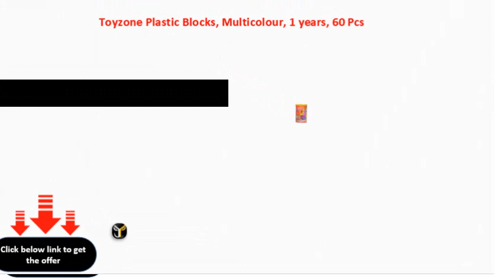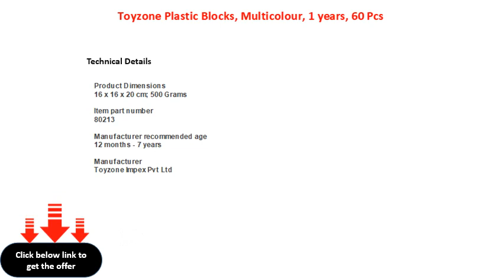Toyzone Plastic Blocks, Multicolour, 1 years, 60 Pcs